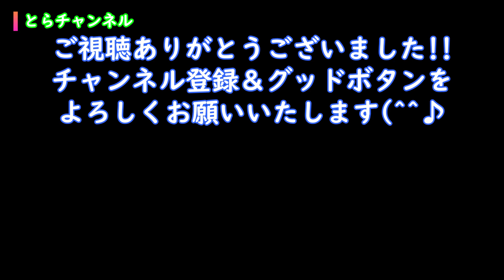【秋葉神社】岩手県にアキバ神社!?命の危機!?参道が…道じゃない件について…【岩手旅行Vlog、Akiba temple in japan、北上市二子町渋谷】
※撮影2020年7月（岩手在住時）
新章突入!!
村崎野周辺シリーズ第一弾!!
今回お届けする日本の素晴らしいところは…
【秋葉神社】
限定的な期間ですが、岩手県村崎野駅周辺に住んでいて、周辺の散策をしてきましたwww
それのVlogです!!
第一弾は『秋葉神社』ですが…参道が…道ではなかったです((+_+))
命の危険を感じるくらい、危険な道でしたLol
そして、住所が渋谷というwww
東京の名所である『アキバ』と『渋谷』の両方が近くに存在しましたwww
こんな世の中だからこそ、ハッピーに!!
PEACE!!